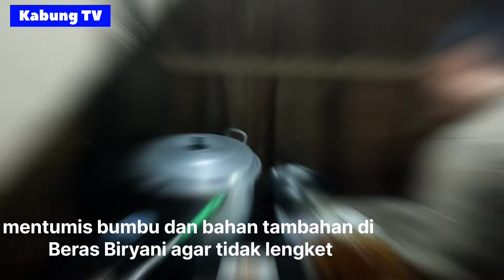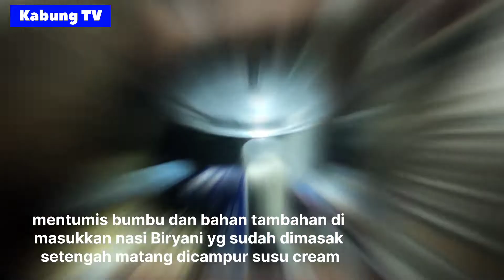NASI BIRYANI ALA CHEF DANI KABUNG TIMUR RESORT MENU SPESIAL